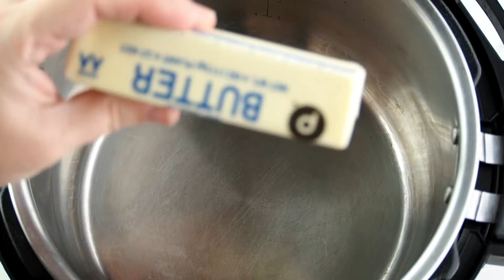Instant Pot Chicken and Noodles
Instant Pot Chicken and Noodles is total comfort food that is a one-pot meal that can be done quickly on a weeknight. A creamy chicken dish you can make in your electric pressure cooker in a fraction of the time to make dinner easy tonight!

Ingredients
3 boneless skinless chicken breasts can use boneless skinless chicken thighs
½ cup butter unsalted
4 cups chicken broth
1 14.5-ounce can cream of chicken soup can use cream of mushroom soup
1 tablespoon garlic powder
1 teaspoon onion powder
1 teaspoon poultry seasoning
½ teaspoon black pepper
½ teaspoon salt
1 tablespoon fresh parsley or dried
2 cups frozen mixed vegetables
1 24-ounce bag of Reames frozen egg noodles can substitute with dry egg noodles with time adjustment